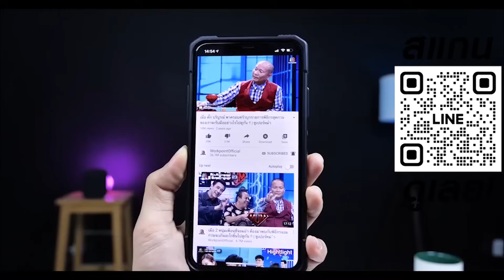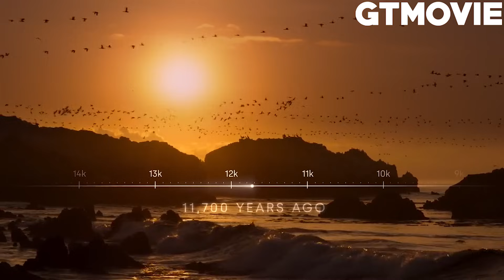สปอย การสูญพันธุ์ครั้งใหญ่ของไดโนเสาร์ และสิ่งมีชีวิตบนโลก 2023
ติดต่อลงโฆษณา ไลน์ไอดี 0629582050 ขอบคุณครับผม